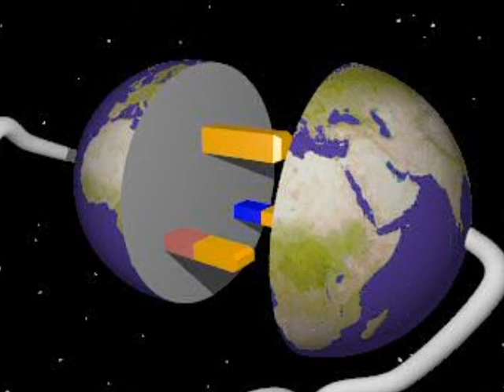Electra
recorded and video created on 8/9/2012 by Smeros.